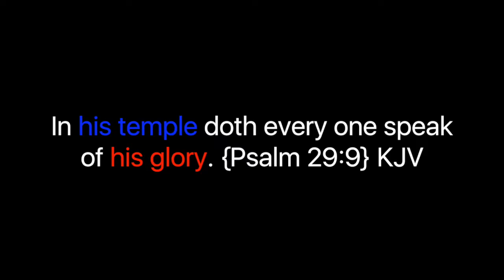GOD'S TEMPLE, HIS GLORY, YOUR HEALTH... (A Gospel of Health Message)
Join Brother Kevin D. Sherald for an evangelistic Gospel of Health presentation on God's Temple, His Glory, Your Health!

Be SURE to SHARE this BLESSING with SOMEONE else!